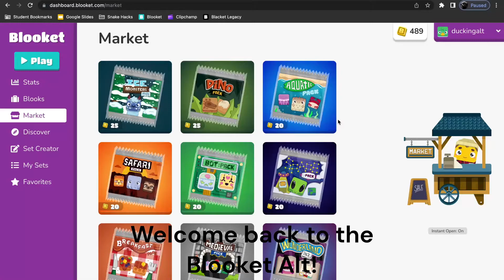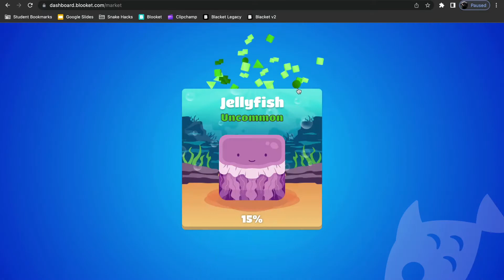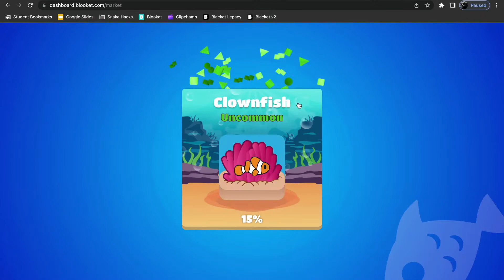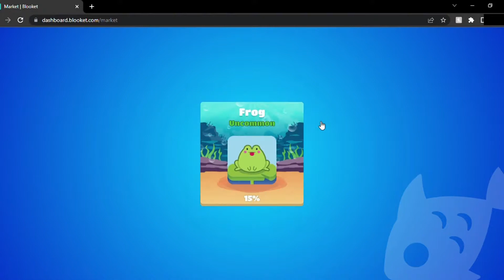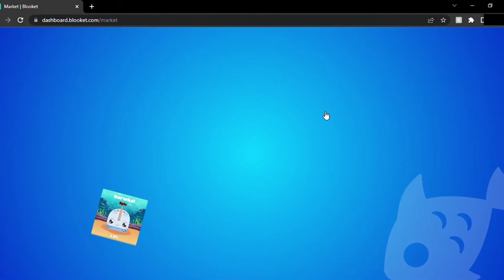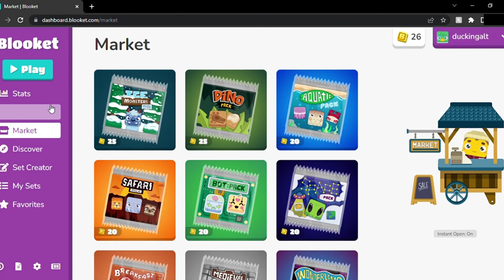My Alt Is Getting Better Than My Main | Blooket Alt Part 10